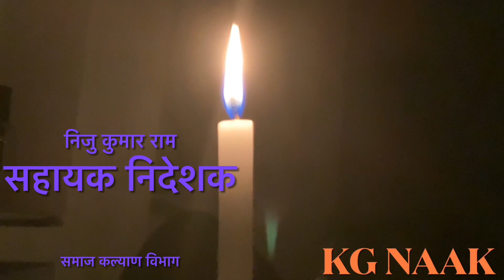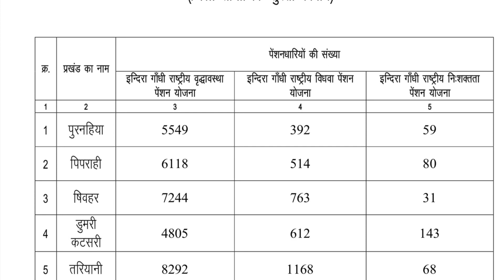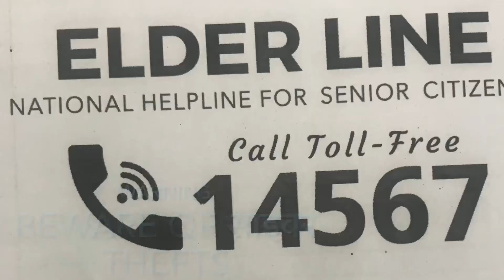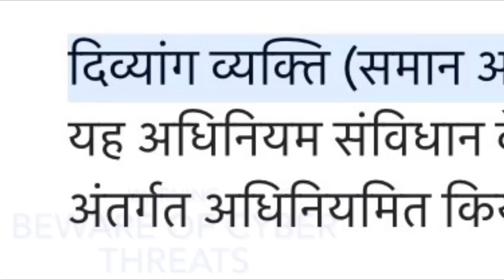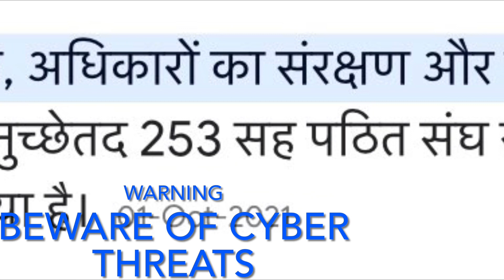सामाजिक सुरक्षा पेंशन योजना भाग-एक